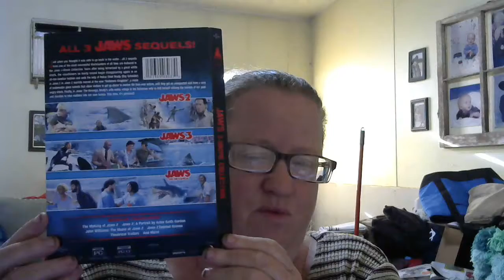dollar general pick ups